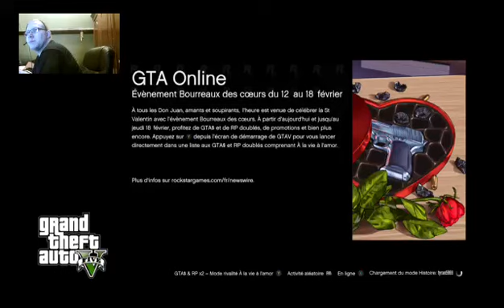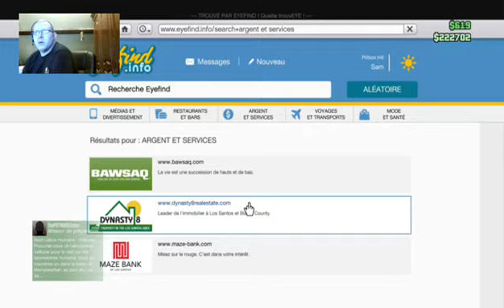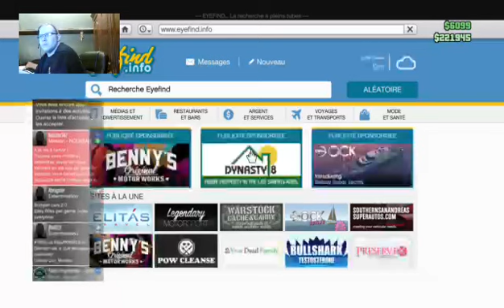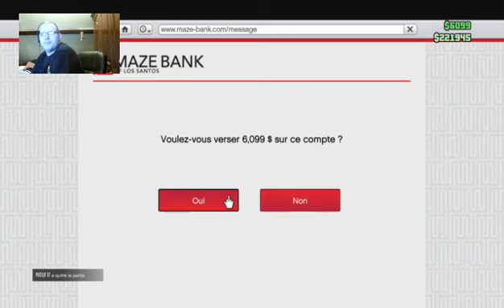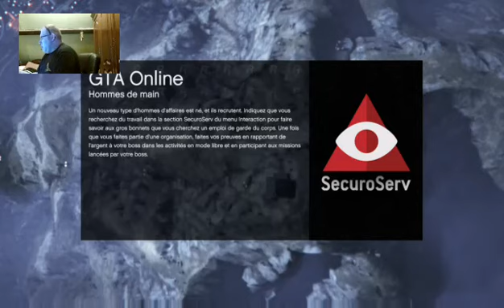[XBOX ONE] Live sur Grand Theft Auto V objectif 100 followers